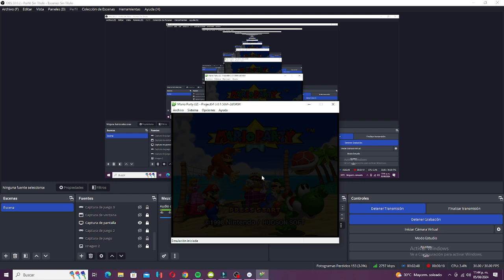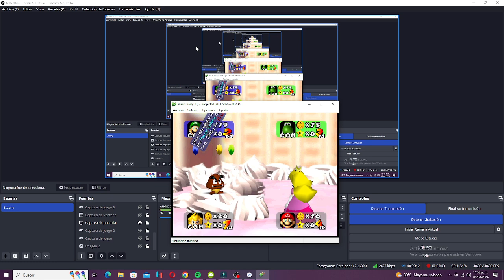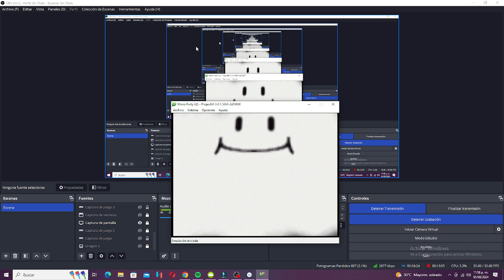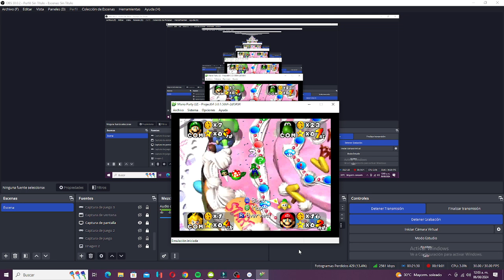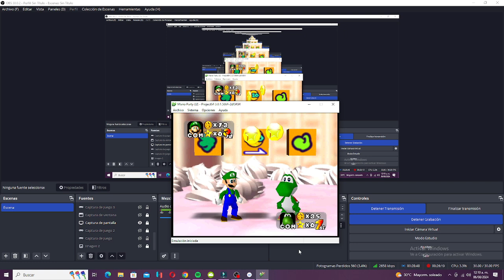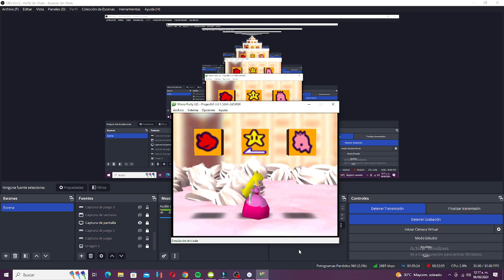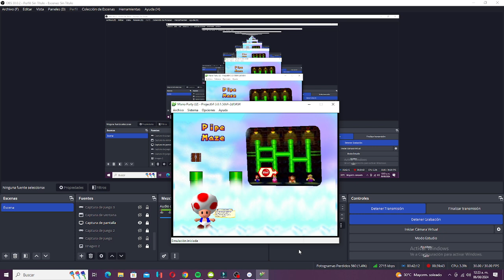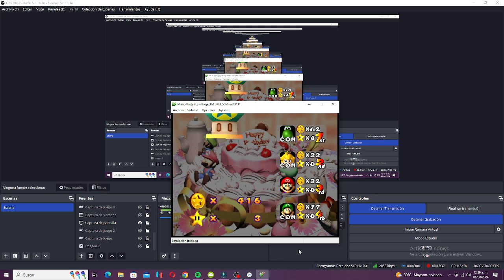Mario Party 1 - Mario VS Luigi VS Yoshi VS Peach - Diego Núñez, Mario Kart Tour, Gameplays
Regrese a Gameplays de Mario Party